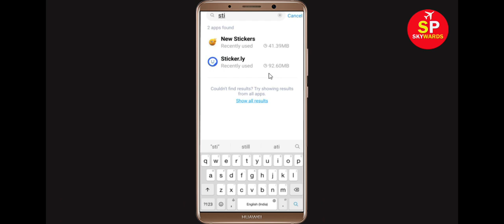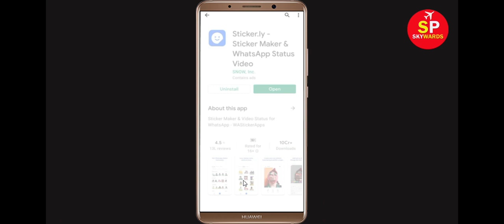Fix Sticker.ly Apps Oops Something Went Wrong Error Please Try Again Later Problem Solved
Hello Friends, in this video tutorial today,  i will show you how to Fix Sticker.ly Oops Something Went Wrong Error Please Try Again Later. If you are facing same problem in your mobile then it will help you a lot.